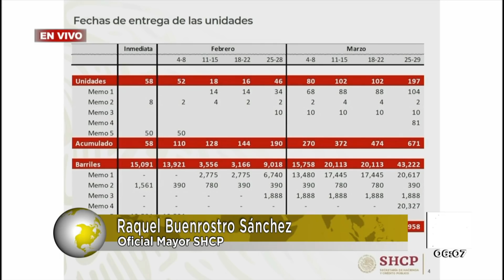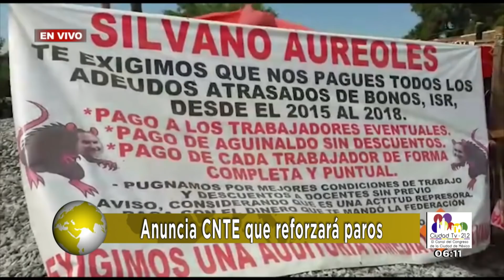Oportuno Noticias Mañana - Viernes 25 de Enero del 2019